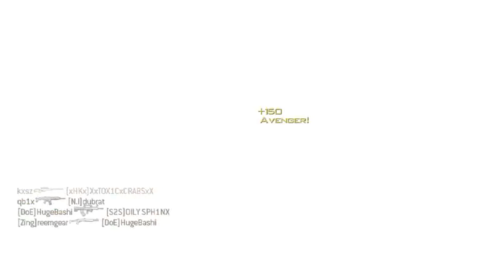reemgear - MW3 Game Clip